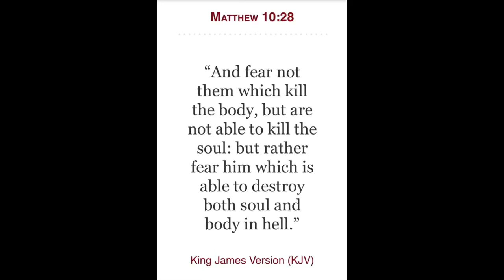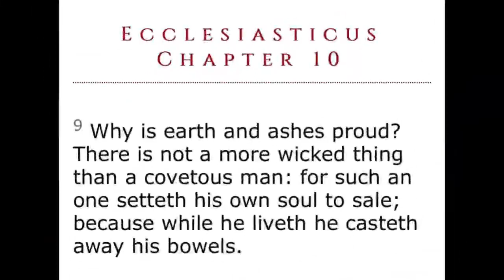Even In Judgment Jake Glorifies Folly‼️💃🏻🧑🏽‍🦼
🎥original video: @gmstwinlionz